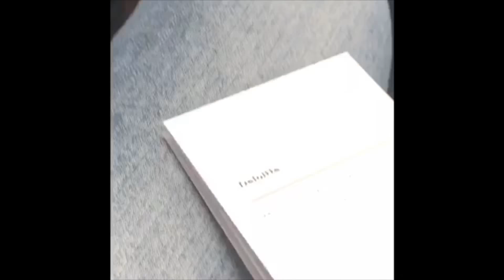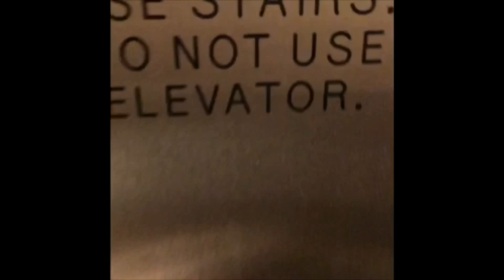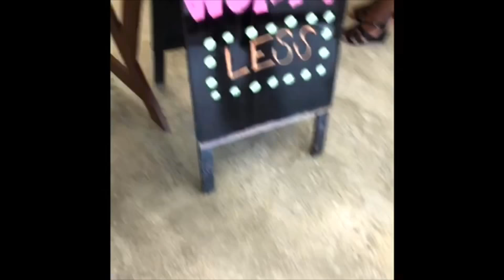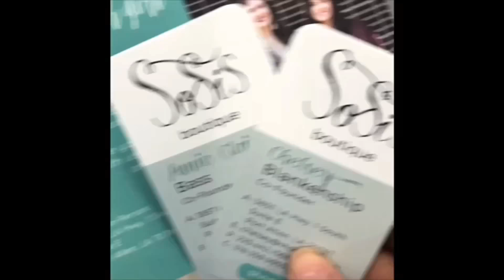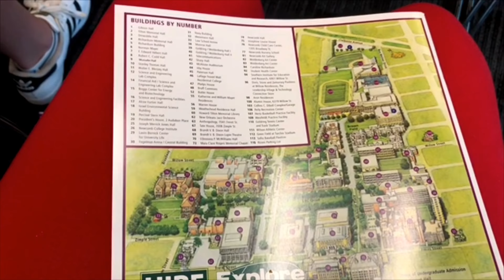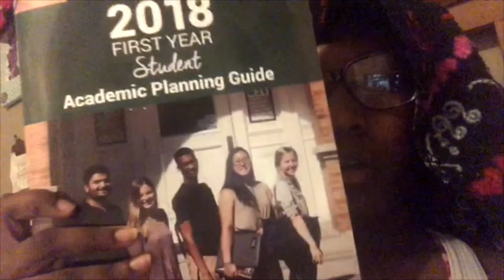A WEEK IN THE LIFE: SUMMER EDITION🌴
Did you love it or what?! Let me know what you think?

What kind of video would YOU love to see here in the future!

DELOITTE BUSINESS CHEMISTRY ASSESSMENT
Take it to find out how you're categorized amongst others in a working environment!

ABOUT ME•
Name: Ra’Janae
Age: 18

Equipment:
iPhone 8 Plus
iMovie

Intro: "Fearless" by Keri Hilson

~Stay Lovely, Lovelies~